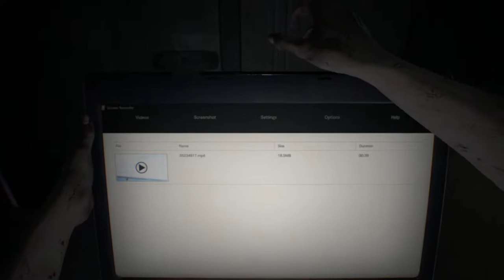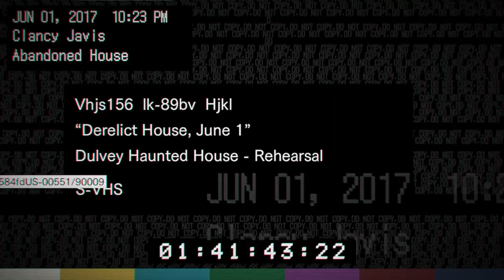I Give Her My Hand... | Resident Evil 7 Part 1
Okay so I had to put a pun in the video title. I couldn't resist.

Not much to say here that I don't say in the video, though I suppose I could rant a bunch about what I disliked about RE6. Nah.

Oh, there is one thing odd. When first launched the game had this screen but later has a more normal one with an intro and the actual title over a tape recorder. Also wouldn't let me use my keyboard to play til I unplugged the controller. Weird.